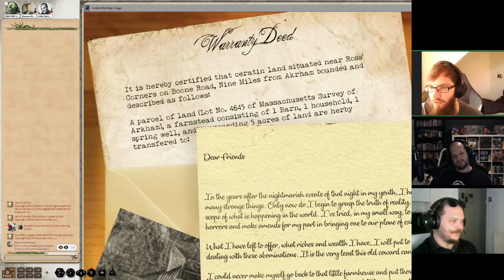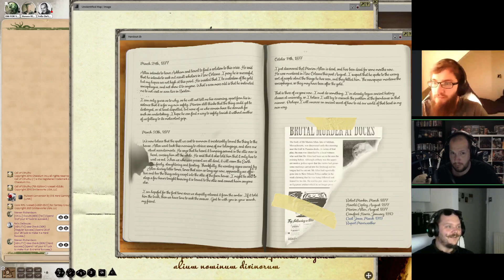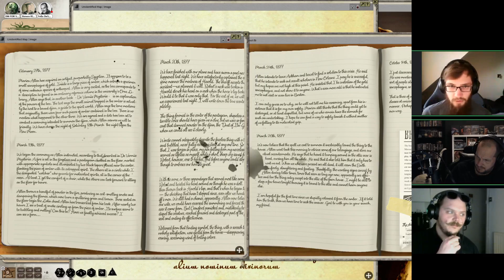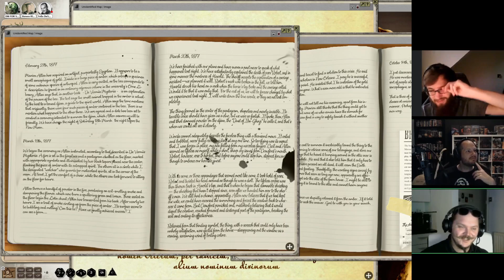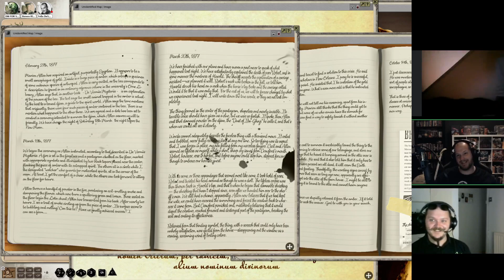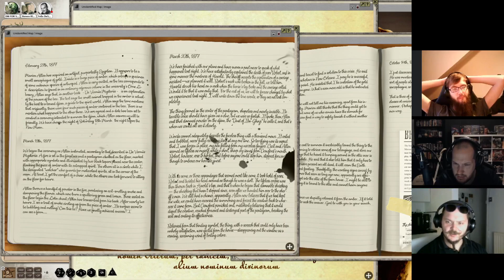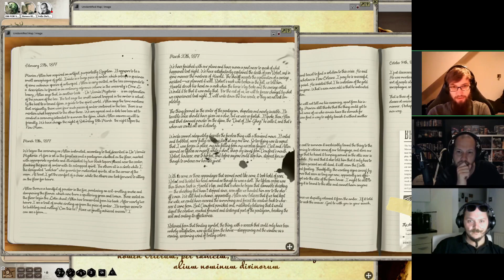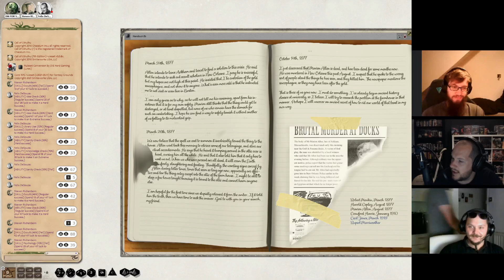Two boys, One keeper - Edge of Darkness playthrough part four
Part four of our Edge of Darkness playthrough using the Call of Cthulhu 7nd edition ruleset.